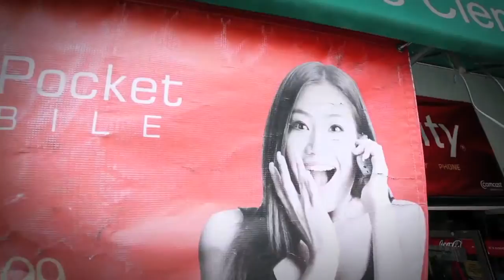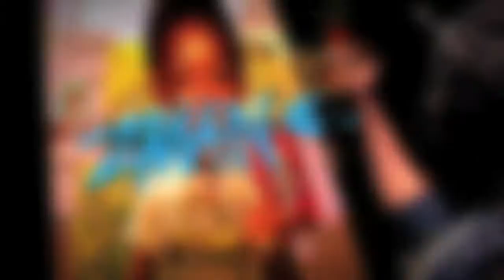Z-Man - A Day In The Life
Music video by Z-Man performing A Day In The Life. 2013 Gurp City